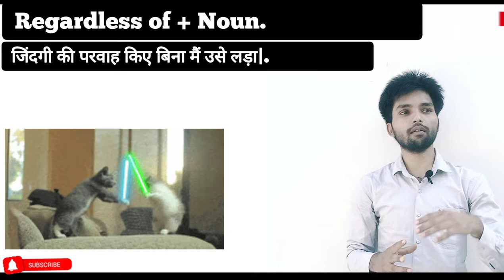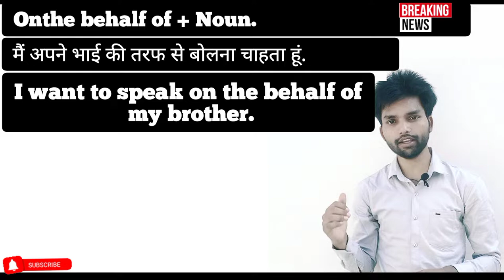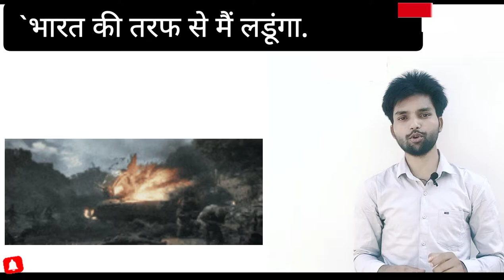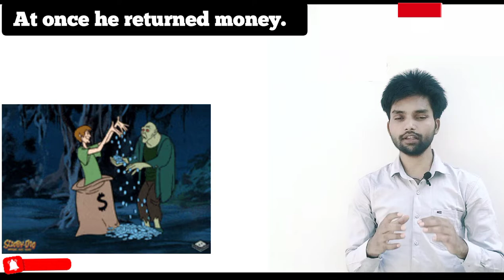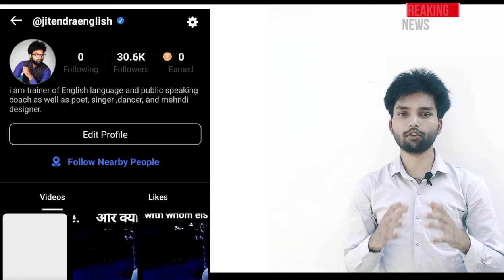advance english structure | english bolana sikhe | phrases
In this video we will learn more than 8 advance and basic english structure and phrases

english bolana kaise sikhe
english bolane ke advance structure for spoken English speaking
asan English
asan english
english sikhana hai
english structure
english trainer